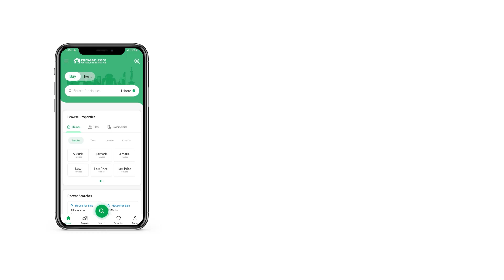3 MARLA RESIDENTIAL PLOT FOR SALE IN KINGS TOWN RAIWIND ROAD LAHORE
On Ground Plots with Numbers and Map
A - Block Kings Town Phase II,4 Years Residential Plan.
3. Marla Payment Plan

* Booking. . . . . . 600,000
* Monthly Inst. . 25,000
* After 6 Month. . 100,000
* On Possession. 400,000
Book your plot not file.

Niazi Real Estate & Marketing